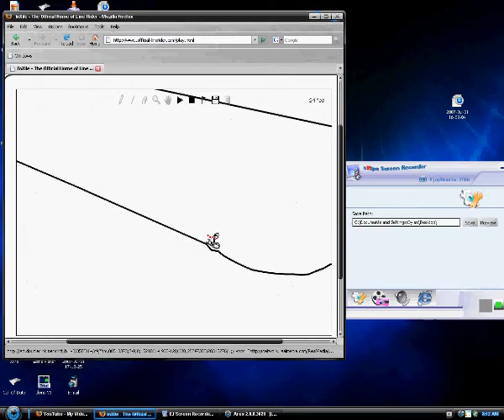Buck Hill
buck hill owns